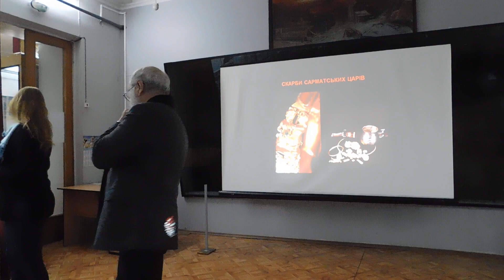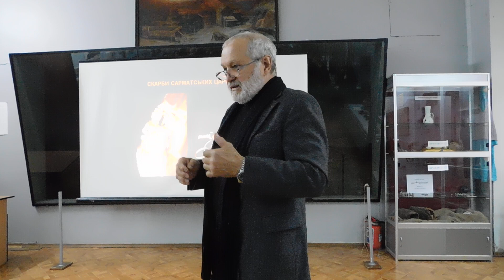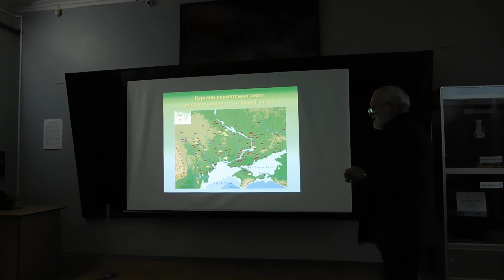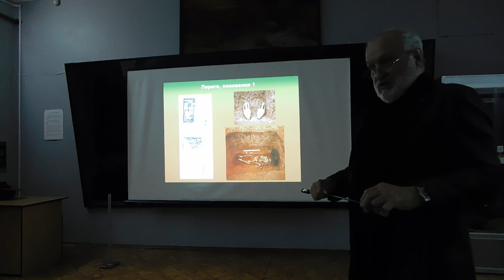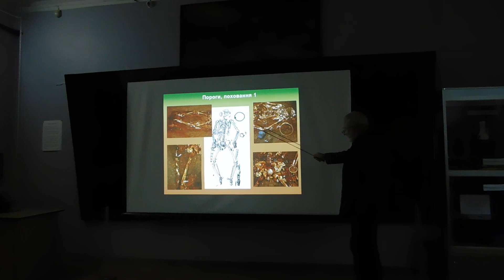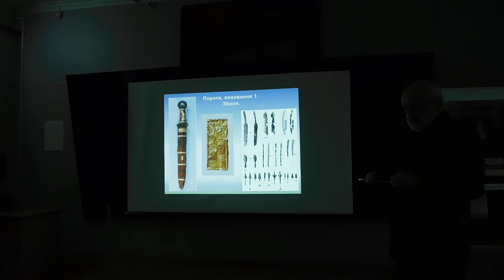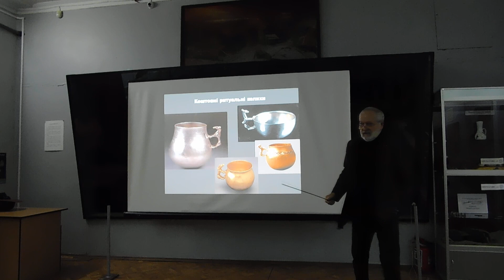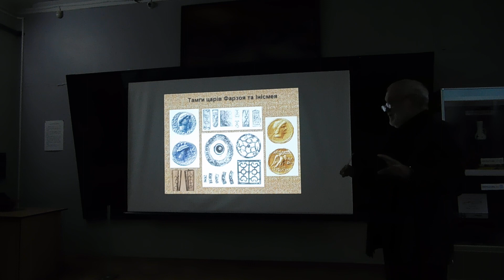Про що розповідає археологія. О.Симоненко. Скарби сарматських царів. ч.1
В курганах українського степу вже більше двох тисяч років спочивають царі і цариці колишніх кочових володарів півдня - сарматів, які наводили жах на грецькі міста, перемагали римських легіонерів, були союзниками понтійського царя Мітридата та сусідами перших слов'янських племен. Розкопками українських археологів відкриті всесвітньо відомі поховання сарматських ватажків - Соколова Могила, Пороги, Весняне, Ногайчицький курган.